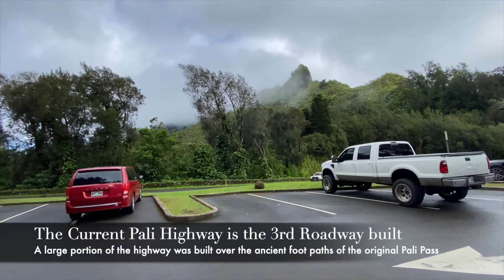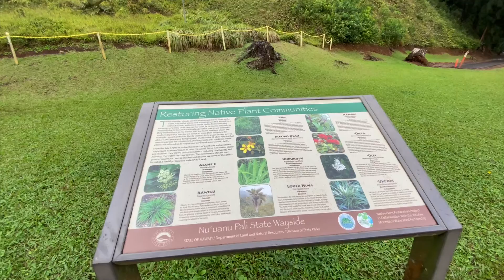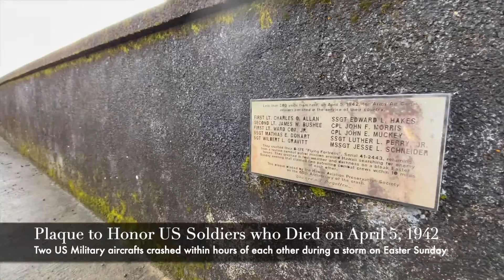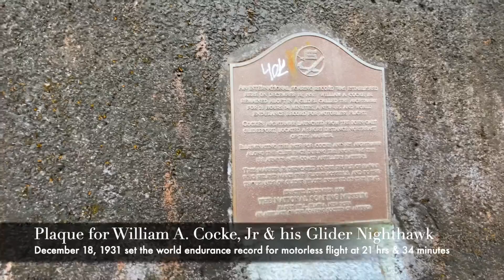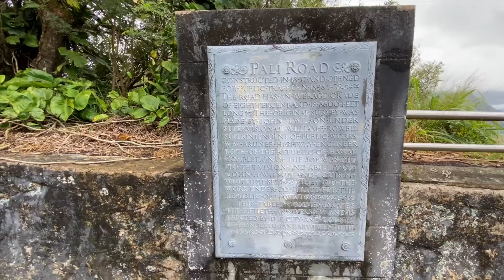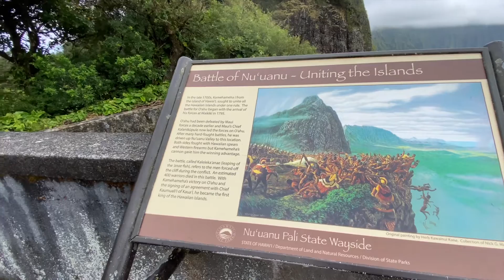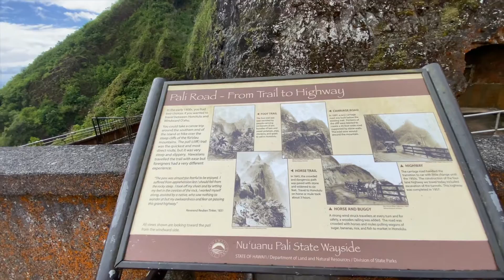See the Last Hawaiian Battle Field | Nuuanu Pali Lookout | Things to Do in Hawaii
Come take a walk into the past during a time when King Kamehameha was trying to unify the Hawaiian Islands. This place is the last stand before his victory of becoming the Ruler of the Hawaiian Kingdom. This is also a place touched by the sugar plantation as well showing how progress is not always a bad thing.  There is so much history in this one spot. The many who come here everyday to admire the beautiful views don't realize they are standing on an old Hawaiian battle field as well as an old abandoned highway.

So take a breath & walk with me...

🌤️ Weather: 82°F | 🌤️☔ Sunny with Scattered Showers